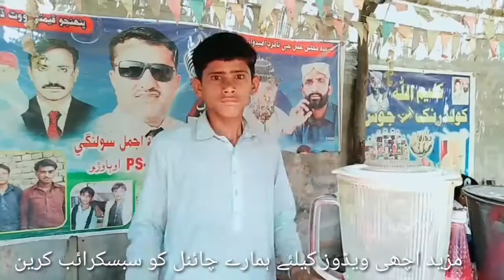Scene From New Sindhi Movie Taghain Ja tola. taghain ja tola will reales soon